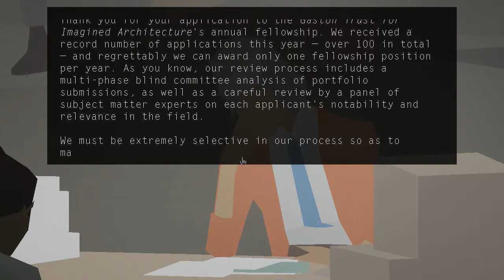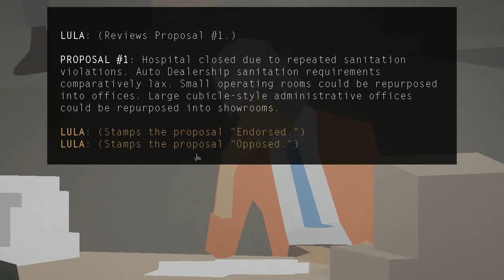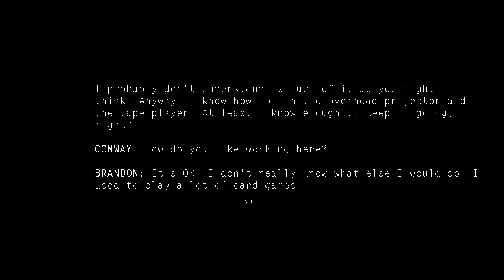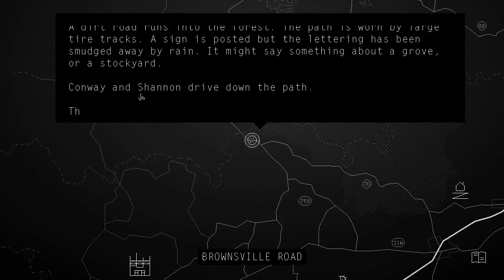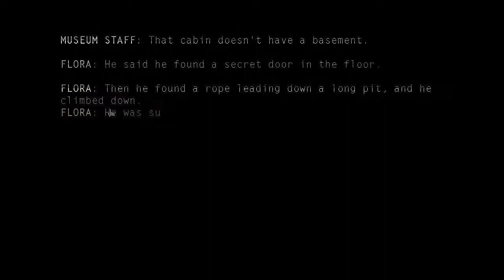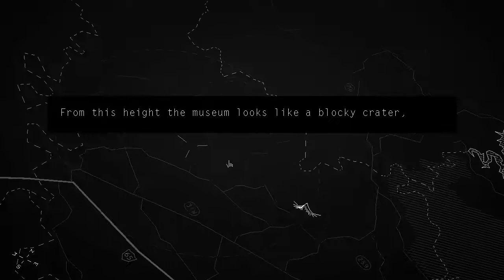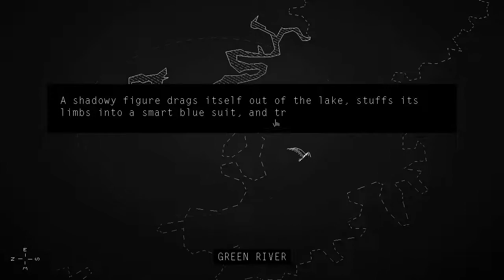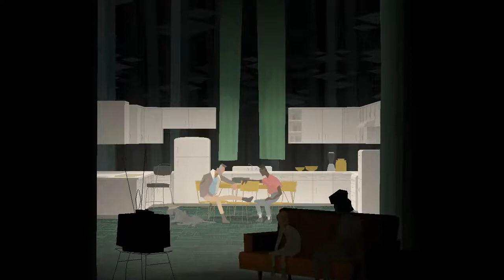Kentucky Route Zero Act II